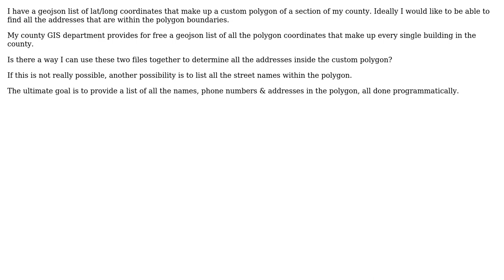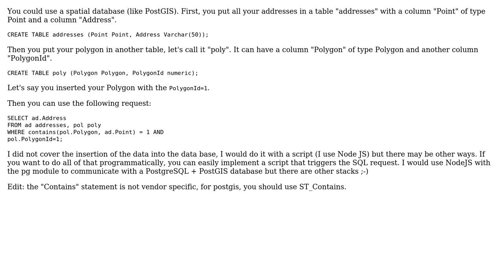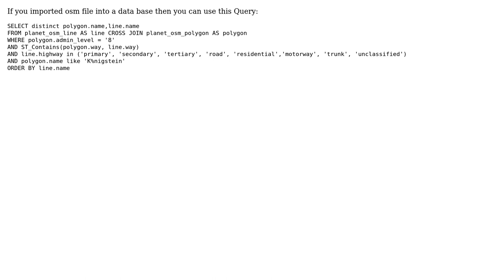GIS: Finding all street names or addresses within polygon? (2 Solutions!!)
GIS: Finding all street names or addresses within polygon?

With thanks & praise to God, and with thanks to the many people who have made this project possible! | Content (except music & images) licensed under CC BY-SA | Music | Images & others | With thanks to user syldor user PolyGeo user John Powell user Jared Eitnier user Andrey Ramnikov and the Stack Exchange Network Trademarks are property of their respective owners. You are responsible for your own actions.